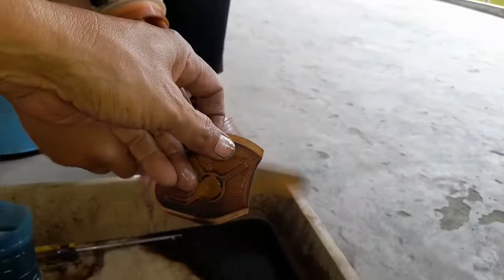Bersihkan fuel pump xtrail T31 2.5L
Setelah 12 th usia xtrail baru sekarang membersihkan fuel pump. ternyata banyak  informasi  dan pembelajaran soal fuelpump dari mekanik tsb dan perbedaanya dengan  issan jenis lainnya.
silahkan ditonton  tks